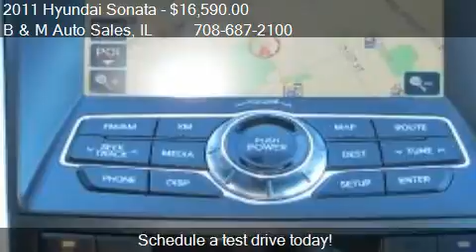2011 Hyundai Sonata Limited for sale in Oak Forest, IL 60452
This 2011 Hyundai Sonata Limited is for sale in Oak Forest, IL 60452 at B and M Auto Sales.
Engine: 4-Cylinder 2.4L
Transmission: Automatic
Color: Silver
Mileage: 55052
Contact B and M Auto Sales 6100 159th St Oak Forest, IL 60452 to test drive this 2011 Hyundai Sonata Limited today.